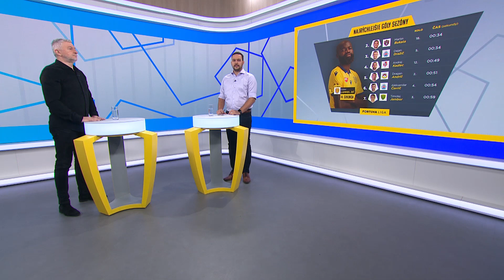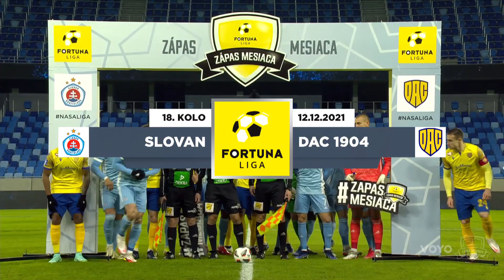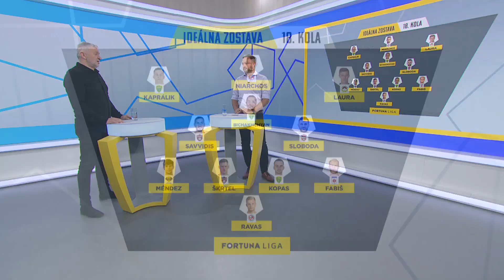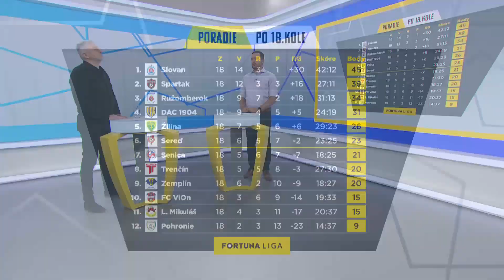FORTUNA LIGA - GÓÓÓL! (ep. 18) Zápas mesiaca bez gólov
Hosťom moderátora Andreja Zvolenského bol náš futbalový expert Ladislav Molnár. V poradí 18. kolo Fortuna ligy je za nami, preto nastal čas zosumarizovať si všetky najdôležitejšie momenty zo všetkých šiestich víkendových duelov. Cez víkend sa hral posledný tohtoročný zápas mesiaca. Duel bratislavského Slovana s DAC Dunajskou Stredou však gól nepriniesol.